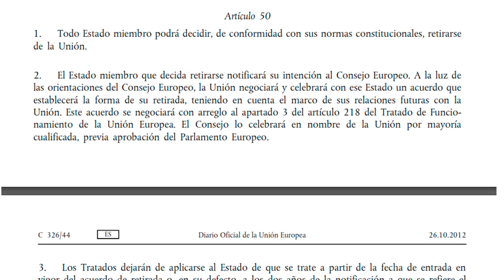¿Puede la UNIÓN EUROPEA EXPULSAR a un PAÍS?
En determinados momentos de la historia, se crean tantas tensiones entre algunos países de la Unión Europea y la propia UE, que mucha gente acaba preguntándose si la Unión Europea puede expulsar a un Estado miembro de la organización.
Este asunto se ha puesto de manifiesto en diversas ocasiones. Por ejemplo, cuando en Grecia tuvo lugar el referéndum del Grexit, o cuando Polonia y Hungría han aprobado leyes o tomado medidas que iban en contra del Derecho de la Unión Europea.
Pero no, la Unión Europea no puede expulsar a un Estado miembro. Aunque sí que tiene mecanismos para hacer como que te expulsa en la práctica, aunque teóricamente no pueda, así que vamos a explicar esto.

La sección de vídeos de KarimExplica pretenden dar una respuesta corta, pero argumentada, a cuestiones candentes y recurrentes sobre la Unión Europea y Europea. Son vídeos más cortos que los habituales de divulgación ya que se centran en responder a una pregunta muy concreta.
Si quieres que responda a una pregunta que tengas, deja en los comentarios la tuya añadiendo KarimExplica e iré haciendo vídeos para responderlas :)

Enlaces interesantes:
- La UE no puede expulsar a un país miembro, aunque viole valores fundamentales

- ¿Puede la Unión Europea expulsar a un miembro que infringe las normas comunitarias?

- Nuevo mecanismo para proteger el presupuesto y los valores de la UE